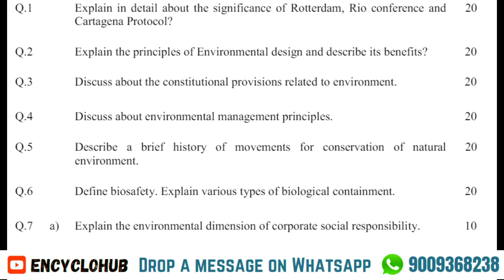Discuss about environmental management principles. MSCRWEE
Assignment -3
(To be done after studying the course material)
Course Code: MEV-003
Course Title: Environment law and Management
Assignment Code: MEV-003/TMA/2024
Maximum Marks: 100
 Last Date of Submission: April 30, 2024 (For June TEE), September 30, 2024 (For December TEE)
Note:
1. For any question worth 10 marks the word limit is 350 words, for a 20 mark question it is 500
words.
2. Attempt any five questions. All questions carry equal marks.
Q.1 Explain in detail about the significance of Rotterdam, Rio conference and
Cartagena Protocol?
20
Q.2 Explain the principles of Environmental design and describe its benefits? 20
Q.3 Discuss about the constitutional provisions related to environment. 20
Q.4 Discuss about environmental management principles. 20
Q.5 Describe a brief history of movements for conservation of natural
environment.
20
Q.6 Define biosafety. Explain various types of biological containment. 20
Q.7 a) Explain the environmental dimension of corporate social responsibility. 10
 b) Environmental audit, its protocol and importance.

Assignment -2
Course Code: MRW-004
Course Title: Energy Management
Assignment Code: MRW-004/TMA/2024
Maximum Marks: 100
Note:
Q.5 Describe organic Rankine cycle. Discuss its advantages and limitations also. 10
Q.6 Explain the principle of cogeneration. Discuss the important technical
parameters for the cogeneration?
10
Q.7 Describe the working principle of a Transformer. 10
Q.8 Explain in detail the construction of single phase motor. 10
Q.9 a) What is switch gear? Explain the function of a fuse. 5
 b) Describe the operation of a distributed generation. 5
Q.10 Write short notes on any two of the following: 10
a) Regeneration
b) Earthing
c) Power factor improvement
d) Energy conservation in steel industry Assignment -2
Course Code: MRW-004
Assignment Code: MRW-004/TMA/2024
Maximum Marks: 100
Note:
1. For any question worth 5 marks the word limit is 200 words, for a 10 mark question it is 350
words.
2. All questions are compulsory. All questions carry equal marks.
Q.1 a) Explain the significance of energy in GDP of a nation. 5
 b) Discuss the role of an energy manager. 5
Q.2 a) Describe the utility of combustion analyzer in energy audit. 5
 b) Explain the process of detailed energy audit with the help of a suitable
example.
5
Q.3 a) State the first law of thermodynamics. Discuss its applications and
limitations in detail with the help of suitable examples.
5
 b) In a non-flow process carried out on 10.8 kg of a substance, there was a
specific internal energy decrease of 50 kJ/kg and a work transfer from the
substance of 85 kJ/kg. Determine the heat transfer and state whether it is
gain or loss.
5
Q.4 a) Discuss the characteristics of exergy. 5
 b) Assume that the environment is a heat sink at 25°C. Calculate the change in
the total entropy of the environment with the addition of 20MJ of heat.
5
10
a) Regeneration
b) Earthing
d) Energy conservation in steel industry For Assignments and recorded lectures: Drop a message on WhatsApp at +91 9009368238